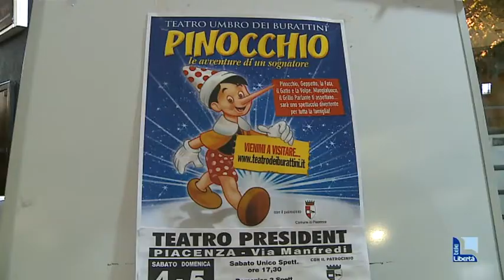Un Pinocchio anti-bullismo